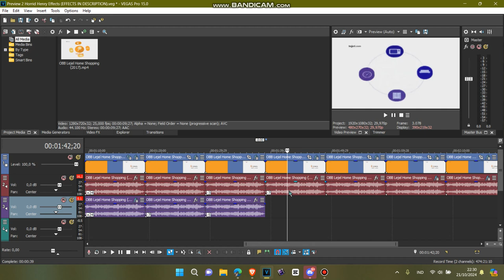(RESTORED EFFECT) How to Make Yellow Splaat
Effect by: @billygardiners841